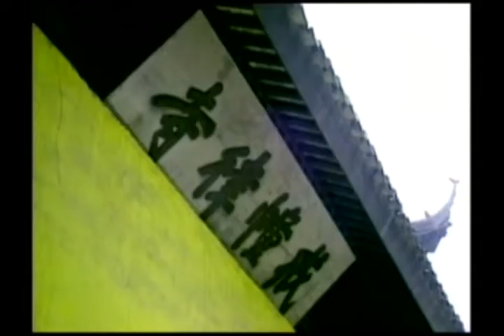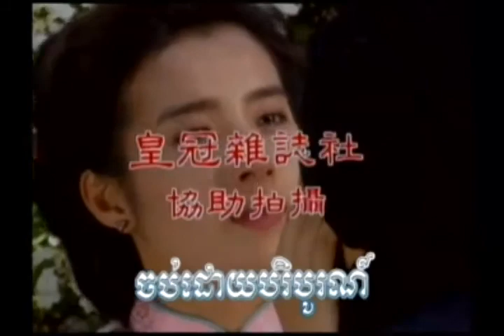ភាគ15 (បញ្ចប់) រឿងភាគហុងកុង នាងផ្កាអង្គារសិល្បិ៍ | Neang Pka Angkea Sil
សូមអរគុណចំពោះការទស្សនាវីដេអូនៅលើ Channel នេះ ។
ប្រសិនបើវីដេអូណាមួយនៅលើ Channel នេះ ជាវីដេអូរបស់លោក លោកស្រី សូមមេត្តា Comment នៅខាងក្រោម ដើម្បីខ្ញុំធ្វើការលុបវីដេអូមួយនោះចេញវិញ ។
ទន្ទឹមនឹងនេះ ខ្ញុំបាទសូមការអធ្យាស្រ័យ ការអត់អោន ខន្ដីអភ័យទោស ប្រសិនបើមានកំហុសឆ្គងព្រោះការ Upload វីដេអូរបស់លោក លោកស្រី ។